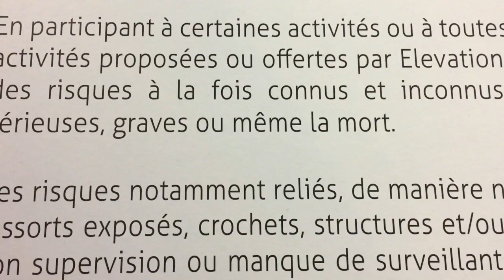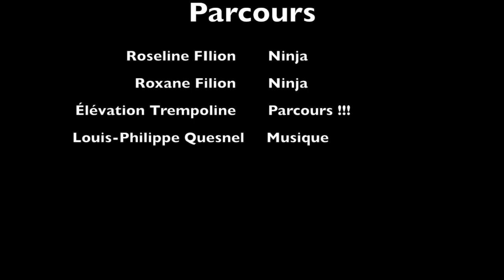Ninja !!!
Tu connais American Ninja Warrior... Nous sommes allées chez Élévation Trampoline pour essayer nous aussi d'être des Ninjas... EHHHH BOYYYYYYYY